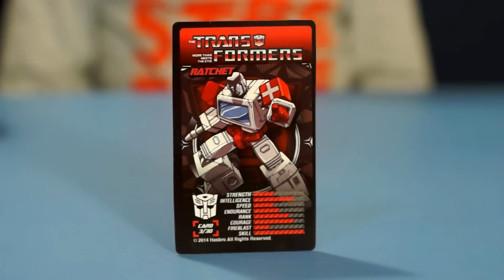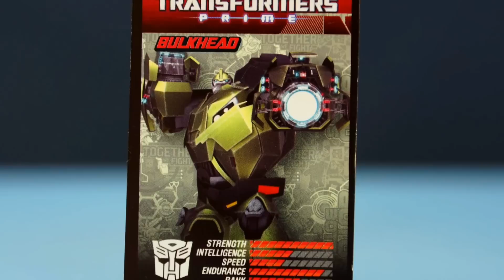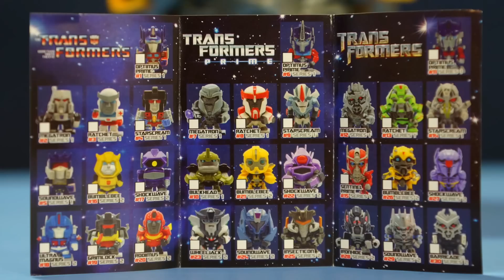#2 Огромный Бамблби - Игрушки Трансформеры на русском языке. Transformers Bumblebee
#2 Огромный Бамблби - Игрушки Трансформеры на русском языке. Transformers Bumblebee Toys. Koka Tube
Привет, сегодня опять большой Бамблби :) Открываем новые пакетики с трансформерами!

Пока-пока:)